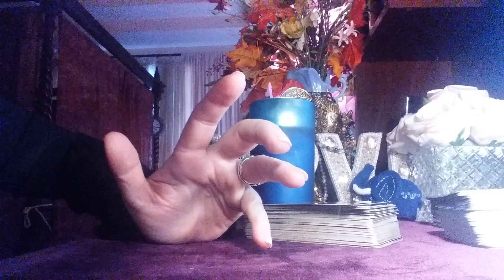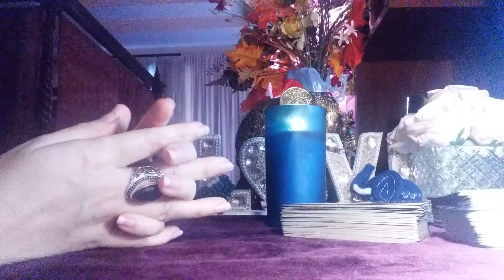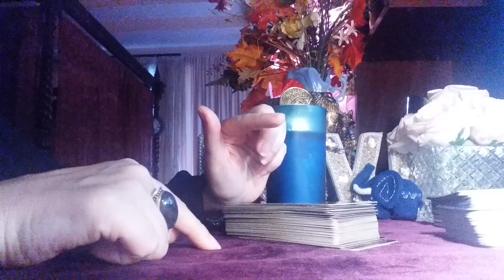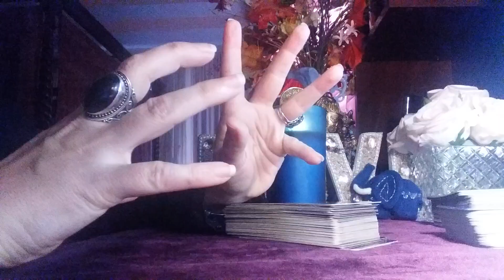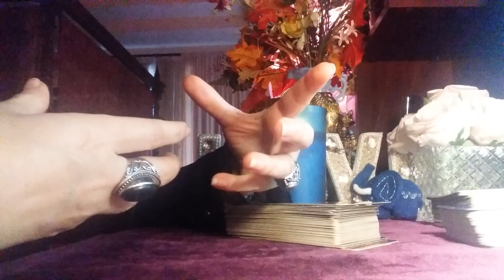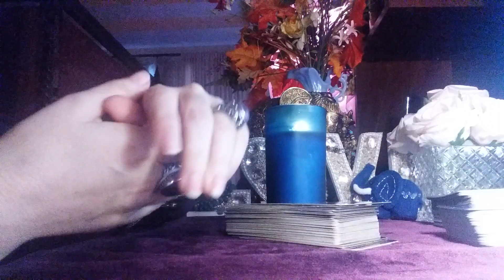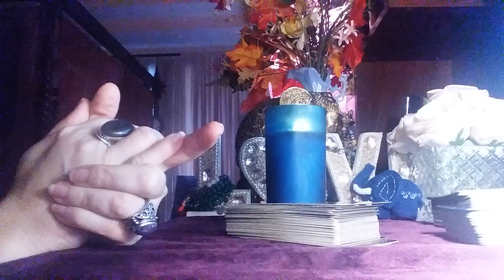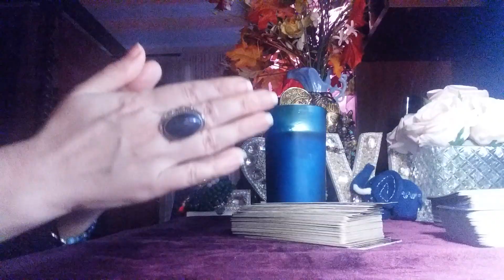WHY MEN ARE AFRAID TO LOVE AN AWAKEN WOMAN, THE TRUE QUEEN, THE TRUE MYSTICAL FLAME?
MY BEAUTIFUL QUEENS
THIS TEXT WAS WRITTEN BY SOPHIE BASHFORD,  AND I FIND IT ABSOLUTELY BRILLIANT, AND I DECIDED TO SHARE IT WITH YOU. I BELIEVE, THIS IS EXTREMELY IMPORTANT.  MANY BLESSINGS
ABOUT ME
My name is Lala. And I am a Twin Flame, a psychic, a very powerful, gifted empath ,medium, clairvoyant, clairaudient, intuitive healer. There are many names, but all of them can be combined in one. I have a Gift to deeply connect to YOU, and with every fiber of my Soul and Existence I believe, it was given to me in order to touch people's lives. I have Master Degree in Philosophy and History. Highly educated in multiple subjects. Have been consulting and helping people for over 20 years. Love and relationship is my main expertise. I take each one of you very close to my heart.
I need:
1.Your photo, photos of people involved if you have them.
2.Names and date of birth ( if available).
3. Brief story of the situation.
4.Questions you want me to answer.
5. Payment.
The video will be uploaded and posted on this channel privately, you will receive the link to it, and will be the only one, who can see it.) Wait time for the video two  weeks. Emergency readings ( ready within 3 days) are available for additional 50$ fee.

My Free YouTube Tarot Reading Videos, motivational and other videos, as well as My Private Videos, email or Phone Readings are for ENTERTAIMENT PURPOUSE ONLY. By scheduling or requesting any services offered by me, or my YouTube Channel “Power of Love Tarot Medium Reading ”, or when communicating with me and/or paying for any services I offer, you are stating that you have read this disclaimer and terms of service, and that you understand and willingly enter into, agree with, and accept the following:
Psychic Readings – I have many years of experience with Psychics and Tarot Readings. Although my accuracy is very high with prediction and spiritual assistance, I cannot guarantee that I will be neither accurate nor successful in every endeavor. Once services are requested and completed and payment is received, there are no refunds. It is important to know that the Reading offered is to help YOU to find the power within "YOU" for your desired result. It is important to remember and fully understand that it is "YOU" that must be in control of your life. My job is to help direct and relay messages from “The Spirit" through my Gift. You, as the client, are 100% liable for what you do with the information you receive from me and agree to not hold me accountable in any way (financially, legally, etc.) for actions you take as a result of your reading with me. My readings are only tools to be used as a liaison in enhancing and influencing your life spiritually and in many cases otherwise. Clients must be 18 years or older to book, receive and/or purchase a reading. Readings are not substitutes for professional, legal, financial, medical, or psychiatric advice or care. Clients are encouraged to please seek the advice of a trained Medical Doctor about any health concerns. ALL readings and communication content are subject to the client’s interpretation.
 Love to all!!! PLEASE NOTE. THE PRIVATELY VIDEO RECORDED READINGS WILL BE AVAILABLE FOR YOU TO VIEW AS MANY TIMES AS YOU WISH FOR